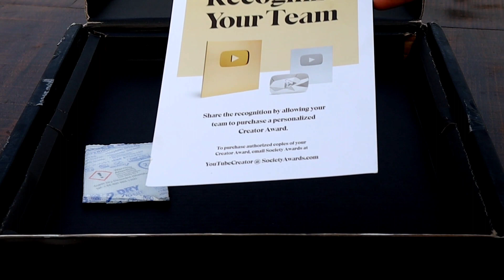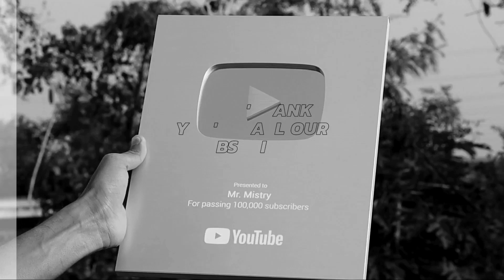Our Silver Play button ❤️